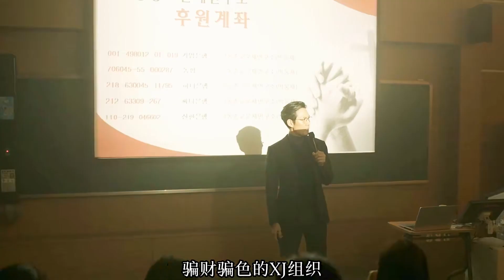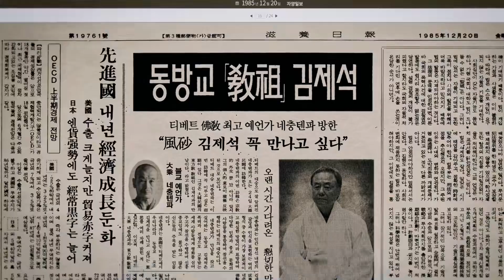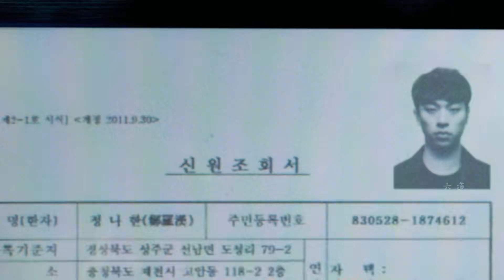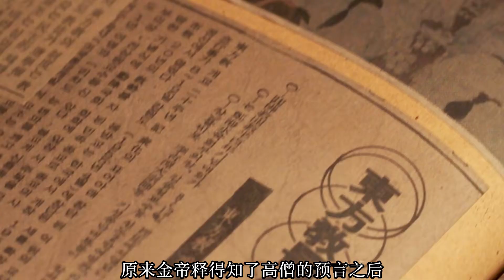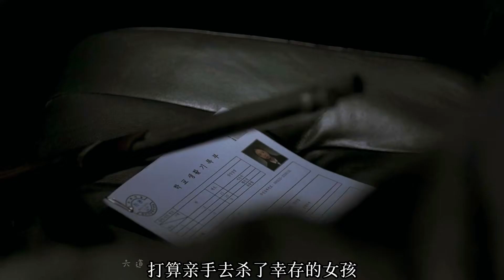一念成佛，一念成魔，韓版《雙瞳》